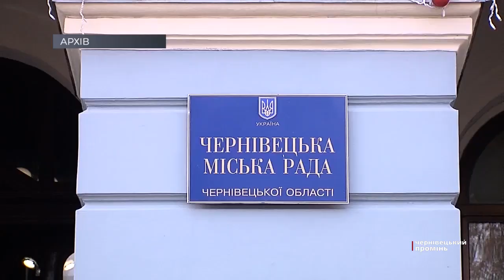Корупційні схеми міської влади: що виявили у ході перевірки на КП «Чернівціспецкомунтранс»?